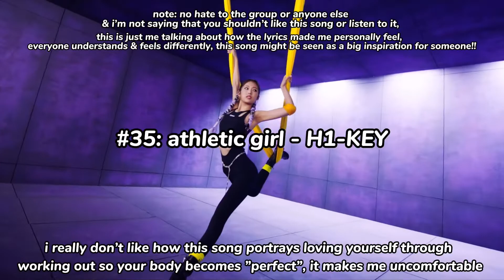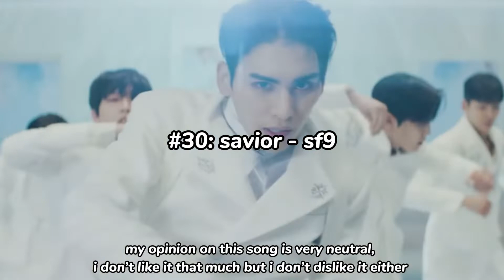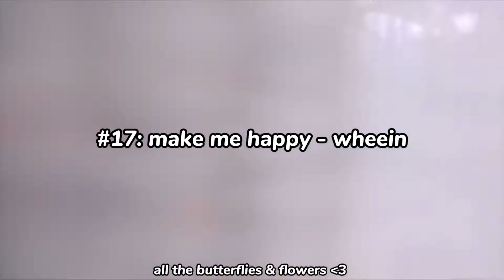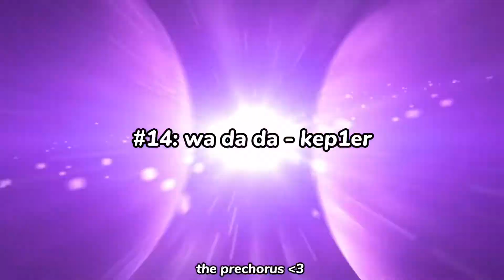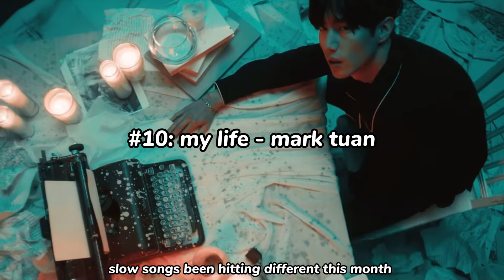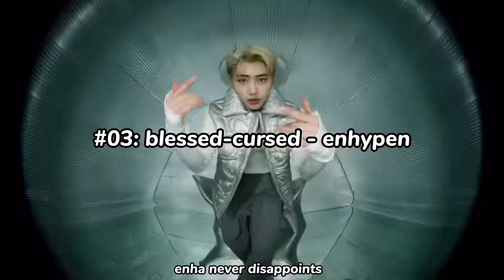january 2022 comeback ranking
please note that these are completely based on my opinions, not facts!
+ please forgive me for missing certain comebacks in this ranking, there’s too many artists for me to keep up with

i’d be happy to hear your fav songs this month :)